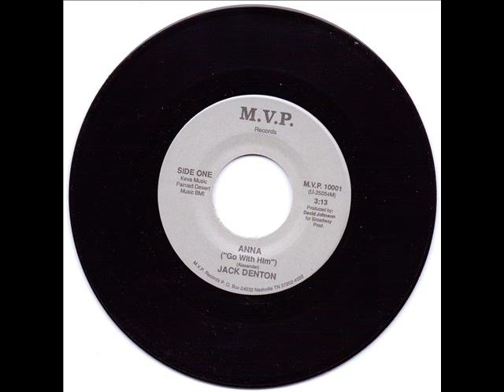Jack Denton "Anna (Go With Him)"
Jack does a pretty good job on his cover of Arthur Alexander's 1962 #68 pop hit, which of course is best known to me as the song that Al Bundy can't figure out the title of on an episode of "Married With Children". As for Jack, he's still active in the business working in record promotion and recording occasionally as well. Take a listen, dammit! A #95 hit in 1989.